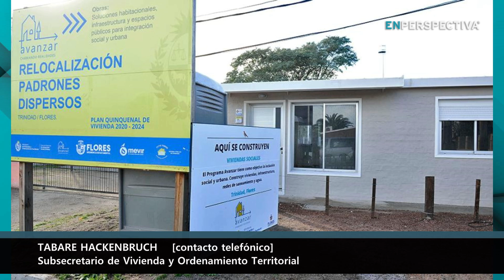Plan “Avanzar” para asentamientos: Estamos "bajando los tiempos de respuesta del Estado"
El secretario de la Presidencia, Álvaro Delgado, encabezó ayer la entrega de las tres primeras soluciones habitacionales ejecutadas a través del Plan Avanzar en la ciudad de Trinidad, en Flores.

Estas viviendas integran un grupo de 39 unidades planificadas para esa ciudad que están hoy en construcción, con una inversión que ronda los 3 millones de dólares.

Son desarrolladas en conjunto por el Ministerio de Vivienda, a través de la Dirección de Integración Social y Urbana, el Mevir y la intendencia departamental.

Hablando con la prensa, Delgado destacó el objetivo y los alcances del Plan Avanzar.

Trinidad es la única capital departamental del país sin asentamientos irregulares. Desde el gobierno, sin embargo, se entiende necesario atender la situación de algunas familias que vivían en condiciones precarias.

¿Cómo viene el Plan Avanzar?

Conversamos En Perspectiva con Tabaré Hackenbruch, subsecretario del Ministerio de Vivienda y Ordenamiento Territorial.